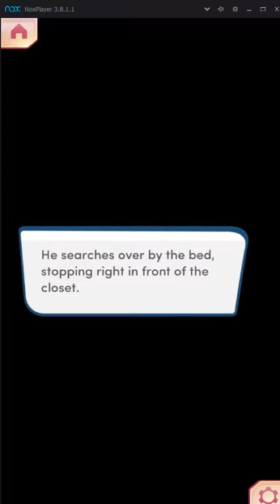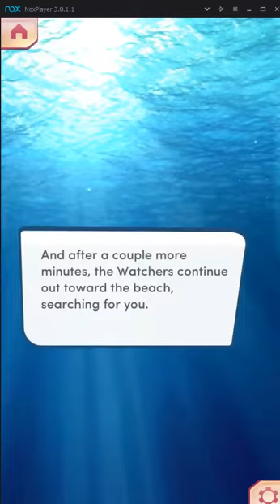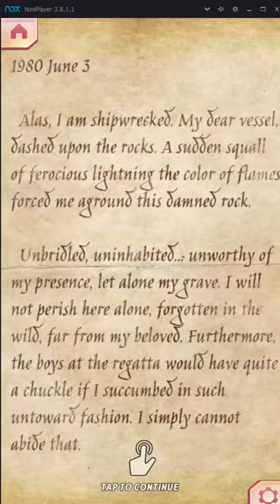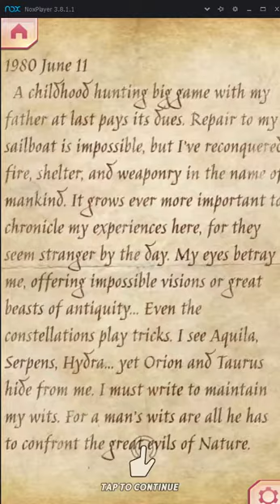Choices: Endless Summer - Book 1 - Chapter 15 - 100% Quinn and Estela All Diamond Choices